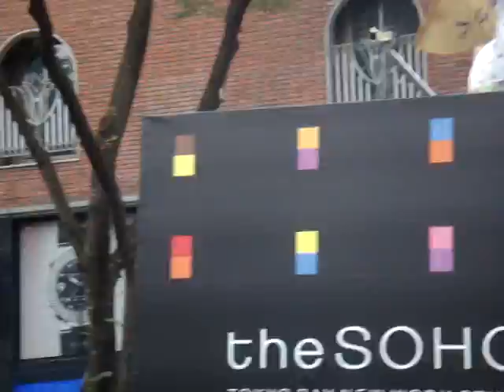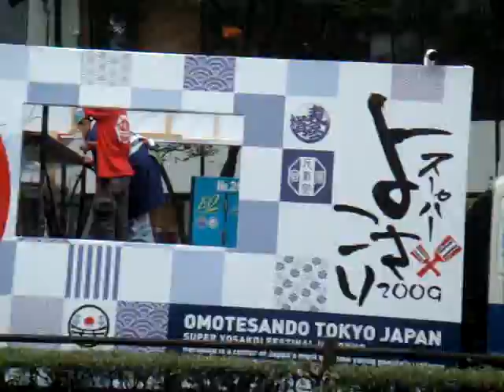Tokyo, Japan, 30.08.2009